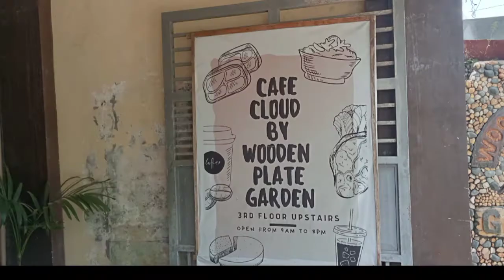RHU Family Bonding Time ( Thank You Doc.)